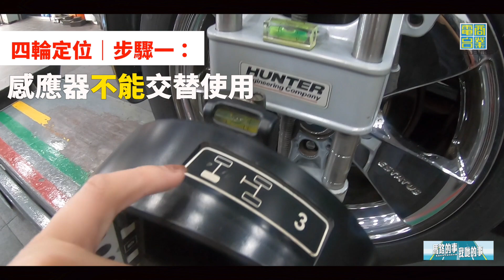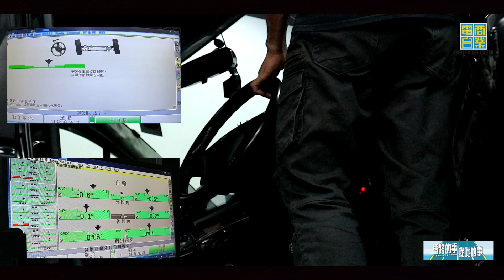【馬路專員】 四輪定位｜程序示範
車，就好似一個小朋友。
定期要做身體檢查啦～小小唔對路你都會察覺得到！

咁～你有冇發現有時揸揸下車，部車會側埋一邊？
如果有，你就好可能要做返個四輪定位喇！

2020年6月28日 星期日 早上10至11
主持：  MonkeyMit馬騮搣
嘉賓：  Loong Wah Motors Group 負責人 Tony、 Hong Kong Crossroad Club 成員 Dixon

【玩轉馬路】
馬路特派員：上山下海、秘查暗訪，捐窿捐罅收風兼體驗

馬路自己友：每位「自己友」 分享自身嘅經歷故事
・「仲」裡有她、和她：麥當勞叔叔之家義工領袖 — 羅仲謙
・ 愛的精「晨」支柱：麥當勞叔叔之家義工領袖 — 朱晨麗

馬路專員：助你排解擬難，全真人車主使用手冊